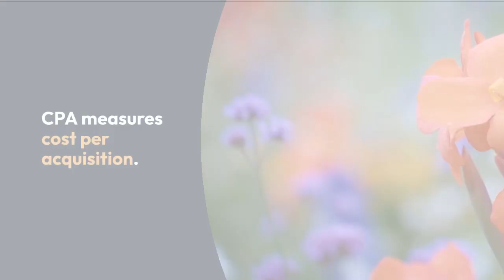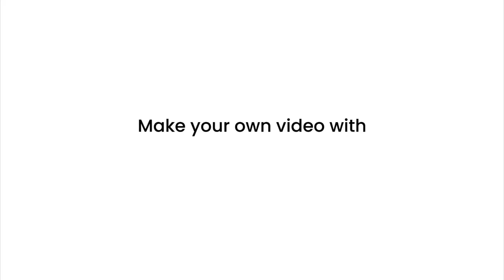CREACIÓ DE CONTINGUTS MARKETING DE CONTINGUTS ANDORRA SABADELL Prèmium MARKETING CONTENT +376360387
CREACIÓ DE CONTINGUTS MARKETING DE CONTINGUTS ANDORRA Prèmium MARKETING CONTENT T.+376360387
màrqueting de continguts
ca  màrqueting de continguts, n m
es  content marketing, n m
es  marketing de contenidos, n m
fr  marketing de contenu, n m
fr  marketing de contenus, n m
en  content marketing, n
Definició
Estratègia de màrqueting consistent a crear i difondre continguts rellevants per al públic objectiu d'una marca, amb la finalitat de captar la seva atenció i mantenir o crear una comunitat afí a la marca.

Estamos trabajando ya estos temas con empresas de vuestro sector.
¿Te parece si me propones un día y una hora que te encaje para contarte un poco más sobre lo que hacemos y cómo podemos ayudaros?
Un saludo.